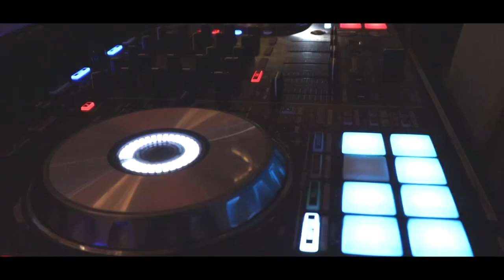Miss Earth Australia 2019